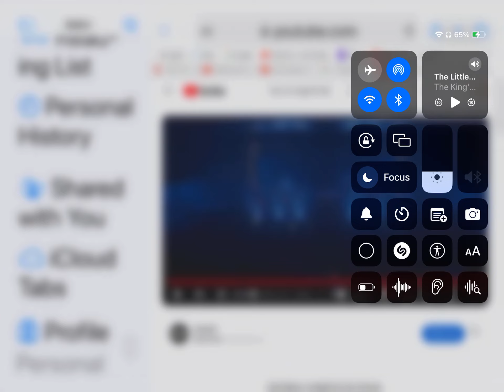Applause 4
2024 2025